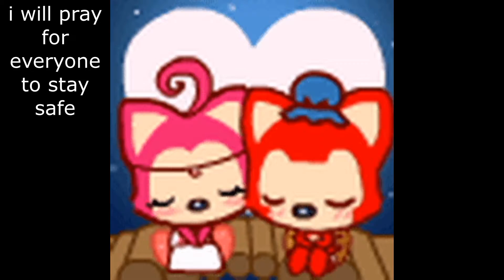monopoly maybe the last video of this game up to you guys if you want more of this game on my YT